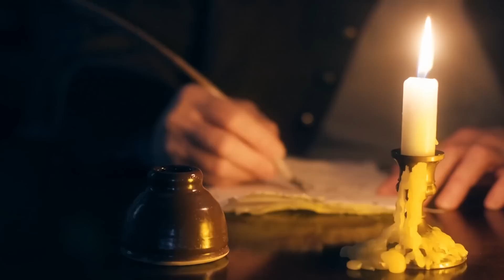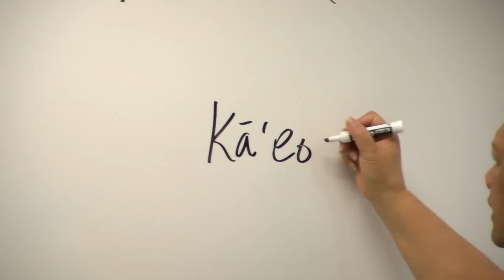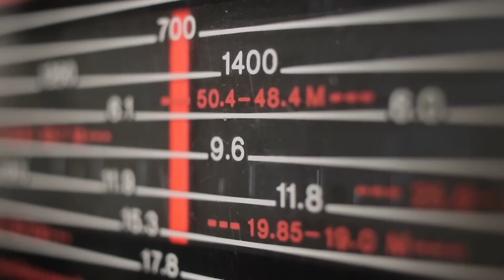Scientists Are Hiding Something Strange Underground On The Island. Why?